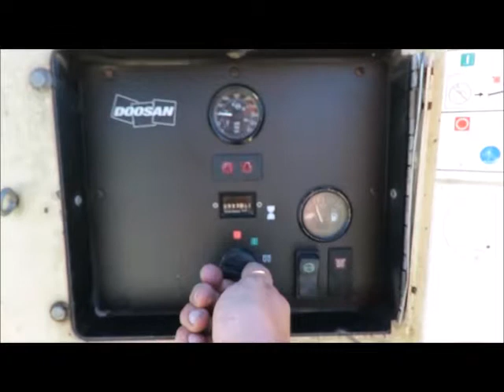Sold! Doosan Ingersoll-Rand XP375WIR 375CFM Air Compressor Skid bidadoo.com